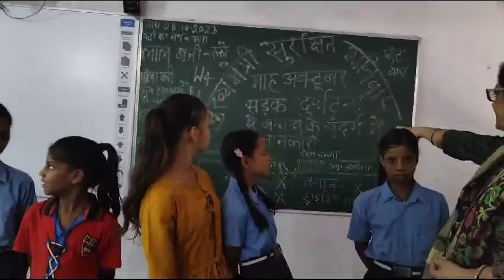November 1, 2023